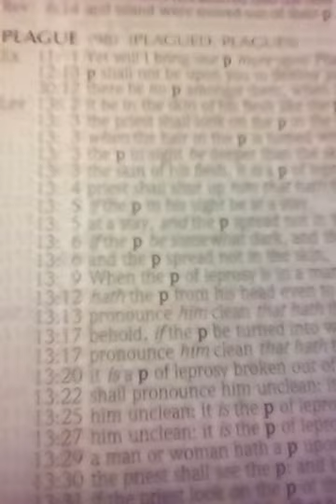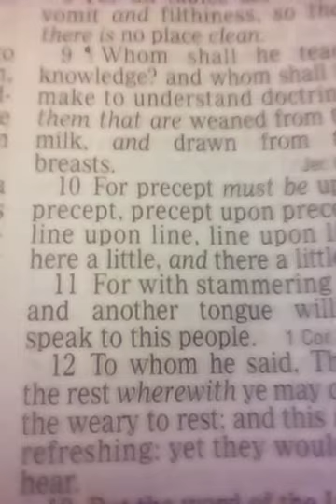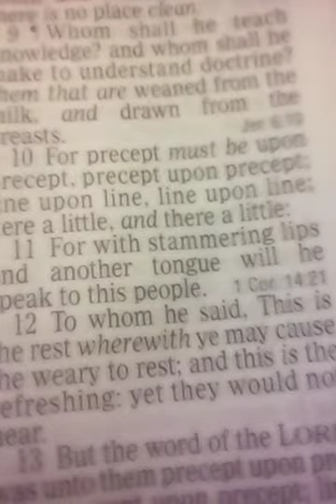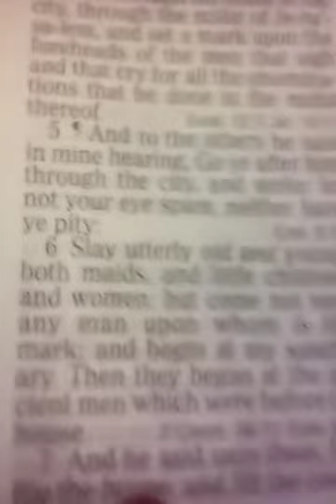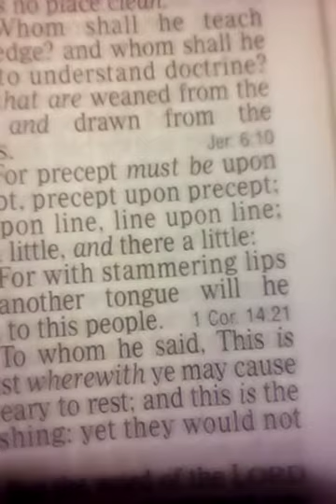SWord Search: Plague